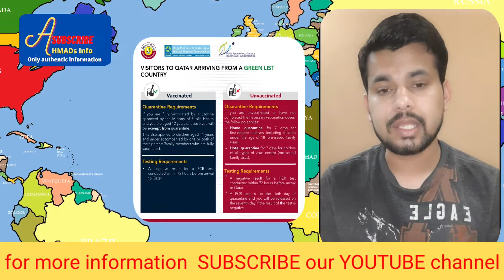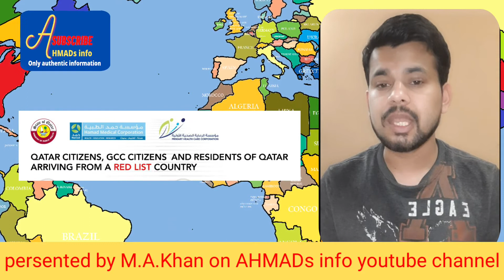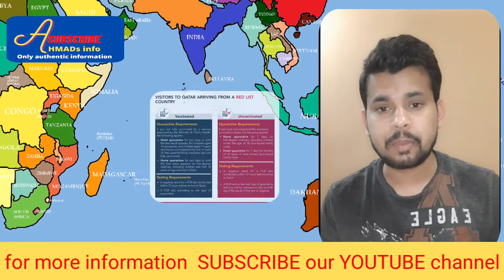india to saudi arab via qatar. india to qatar letest travel restrictions